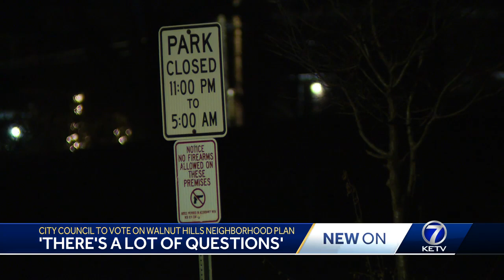Mixed emotions over proposal for Walnut Hills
Omaha's historic neighborhood would get new green space, re-zoning and multi-family housing if the city council signs off Tuesday.